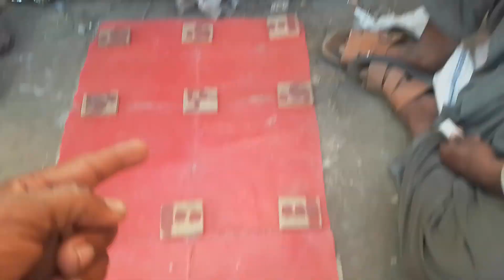Sirf panch rupee ke sikke se hazaron kamao 🤔😍🥺🤣